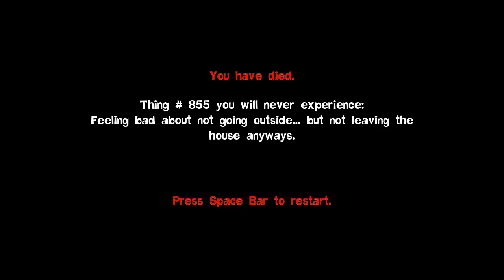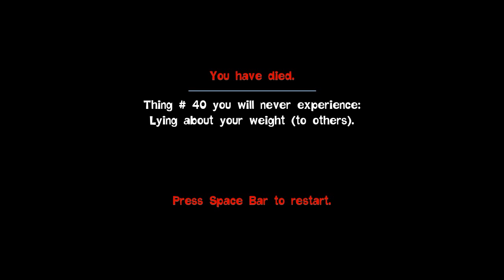Quantum Conundrum - Part 4 (E does not interact)